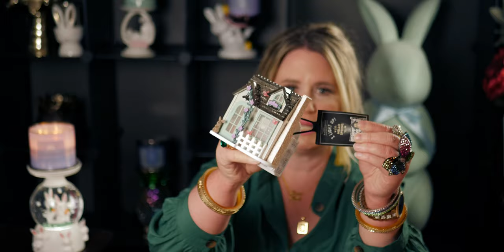Bath & Bodyworks | NEW SPRING PLUGS WHICH ONE IS BRIGHTER? REVIEW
Handle: @mesarastarr |
Friend Mail:
  MESARASTARR,
  9105 Bruceville Rd. 1A,